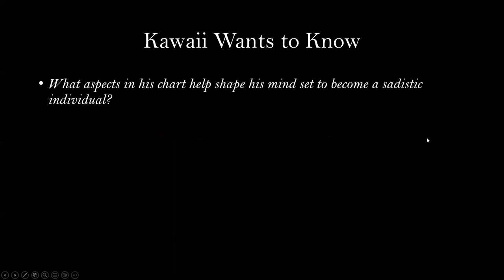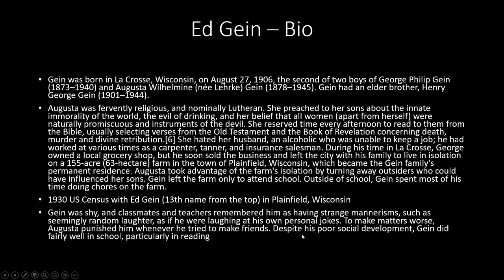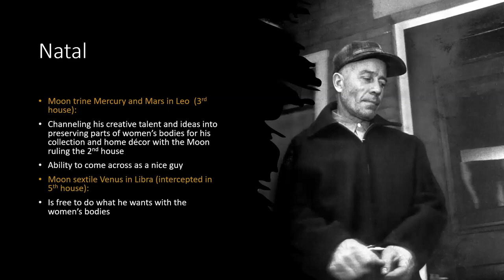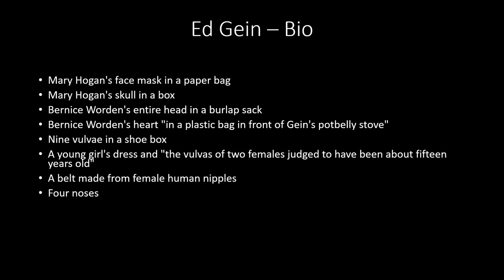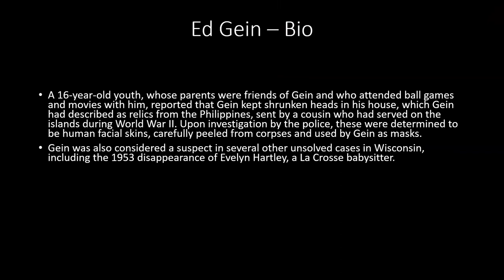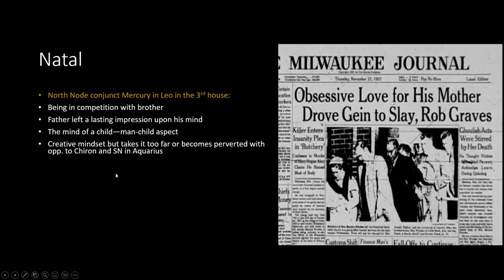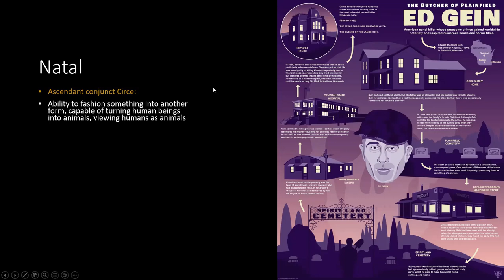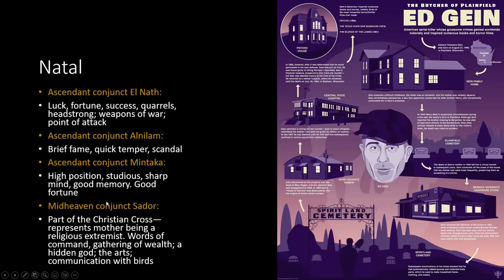The Demonic and Depraved: Ed Gein, The Butcher of Plainfield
Ed Gein committed demonic and depraved atrocities in a failed attempt to recreate the sick and twisted life he had with his mother. This gruesome story brings the topic of Free Will into view. Was Ed Gein so mentally ill that he could not control his compulsions? Was he a demon in the flesh or just a victim of  demonic attachment in the form of his mother?  Was Ed Gein born evil or was he a product of his environment/parental influences?  I discuss the aspects in his chart that made him into the monster that he was.